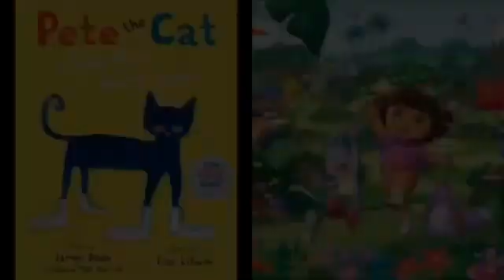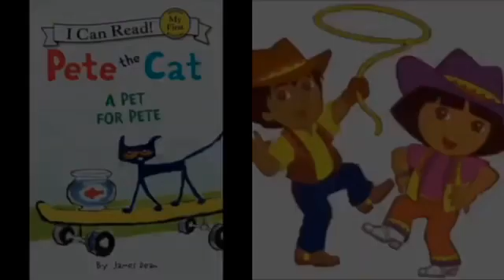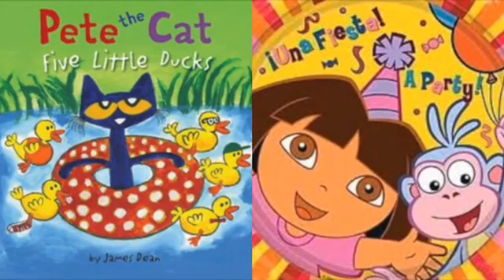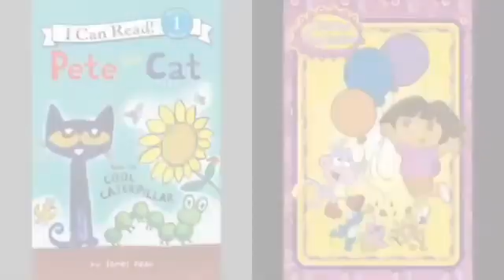MERGED - Pete The Cat and Dora The Explorer Outside